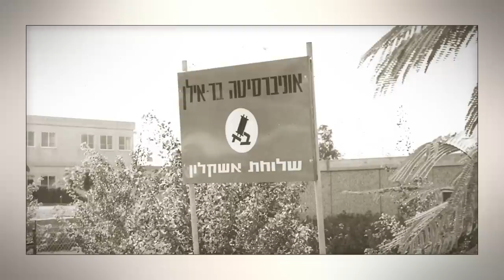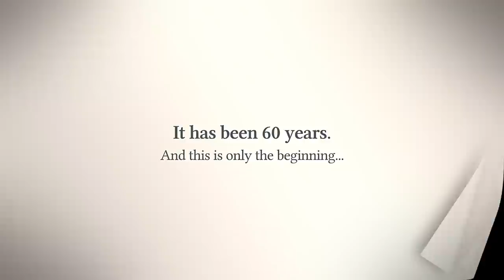Bar-Ilan University's 60th Anniversary - English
Established in 1955, Bar-Ilan Univesrity, Israel's fastest growing academic institution, celebrates its 60th anniversary this summer, priding itself in over 120,000 alumni, 8 faculties, over 50 departments, about 2,000 faculty members, and a plethora of awards, achievements, and scientific breakthroughs. Bar-Ilan University - Judaism, excellence, Zionism.